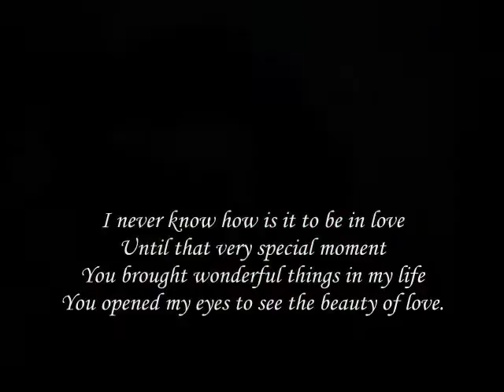I see the beauty of love My Beauty Bright ,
do.
do so
Money is an excellent servant, but the host
very bad.